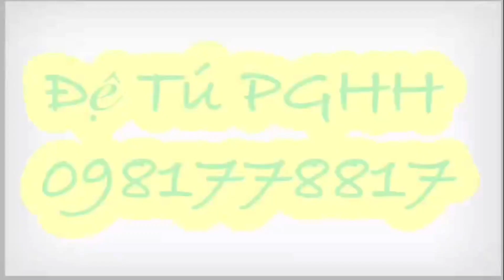NANG-THƠ- CẨM-TÚ. QUỐC TÚ VÀ ĐỒNG ĐẠO DIỄN NGÂM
Đệ Tú xin kính chào tất cả quí ông bà cô bác toàn thể anh chị em kính mến. Thưa quí vị đệ Tú có tạo kênh youtube chuyên về từ thiện và Phật pháp, cô bác anh chị em coi chương trình ủng hộ đệ Tú nha quí vị.
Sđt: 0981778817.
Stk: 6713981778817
Vo Quoc Tu.
 AGRIBANK.
ĐỆ TÚ Trân thành cảm ơn quí vị.